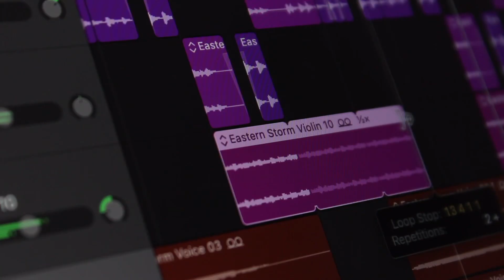My Showreel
A showreel compiling some of my favourite shots from previous short films, hope you enjoy.